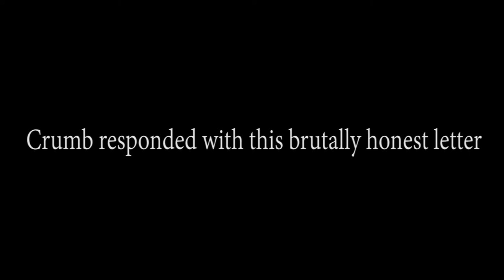Letters Live: "Torturing the Saxophone"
Heyo! I'm back with some letters from Letters Live ;)

Bye
Jess x